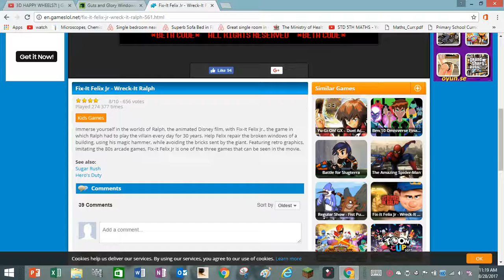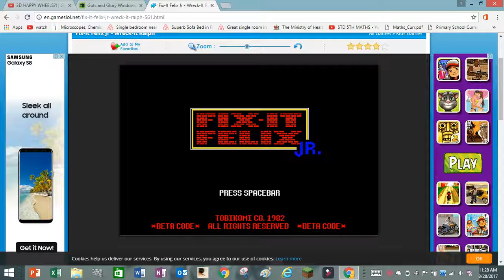Fix it Feilix